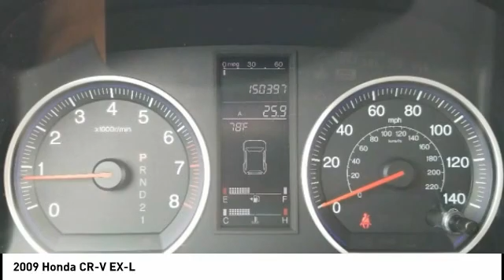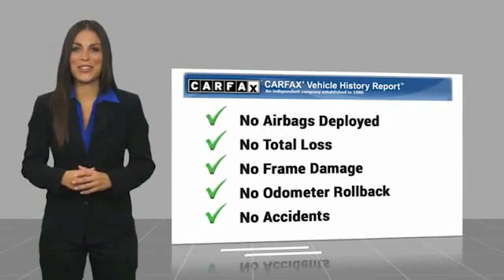2009 Honda CR-V Chattanooga TN 1242A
2009 Honda CR-V EX-L